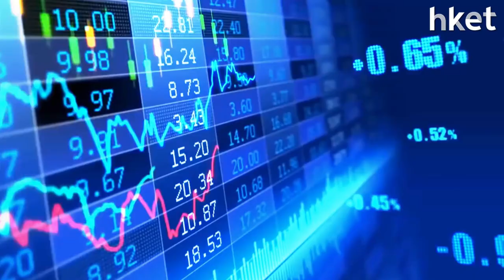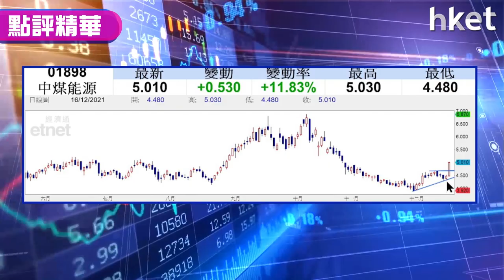【潛力股精選】中煤能源（01898）